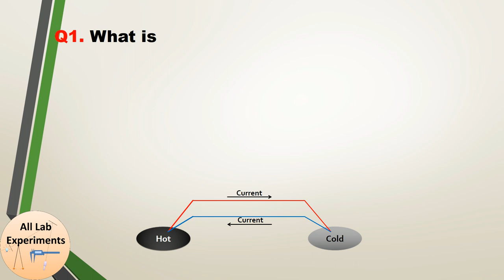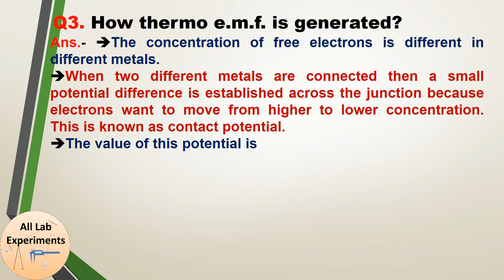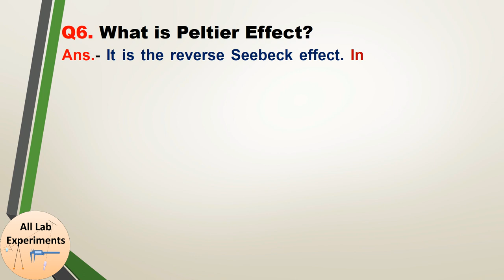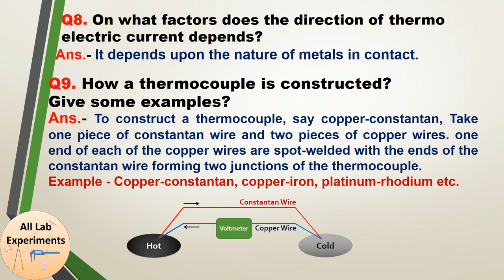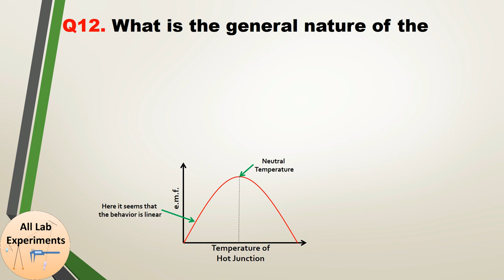Thermocouple Experiment | Thermal Physics | Viva Voce | Practical File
Most Important Questions of thermal physics related to Thermocouple Experiment -

What is a thermo couple?
What is thermo emf?
What is seebeck effect?
what is Thomson effect?
Why thermo emf is generated?
What is the nature of thermo emf and temperature?

Follow “All Lab Experiments” on Social Media-

Need Shopping —
Here are the Best Deals on Amazon -

Link to all Categories of Practical file (Mechanics, Optics, Thermal, & E&M, etc.)-

Time Stamps
0:00 Thermocouple Viva-Voce
0:20 Q1 what is a thermocouple?
0:31 Q2 what is a thermoelectric effect?
0:56 Q3 how thermo EMF is generated?
1:46 Q4 what is calibration curve?
1:56 Q5 What is seebeck coefficient?
2:17 Q6 what is peltier effect?
2:33 Q7 what is Thomson effect?
2:51 Q8 On what factors does the direction of thermoelectric current depends?
3:01 Q9 how a thermocouple is constructed? give some examples?
3:34 Q10 what is neutral temperature?
3:55 Q11 what is the temperature of inversion?
4:12 Q12 what is the general nature of the thermo EMF vs temperature curve?